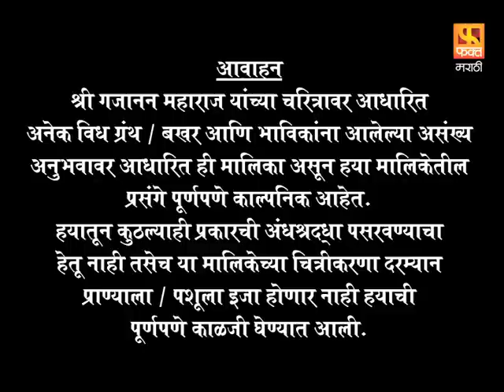Brahmaand Nayak ब्रम्हांड नायक | Gajanan Maharaj | Marathi Devotional Serial EP 33